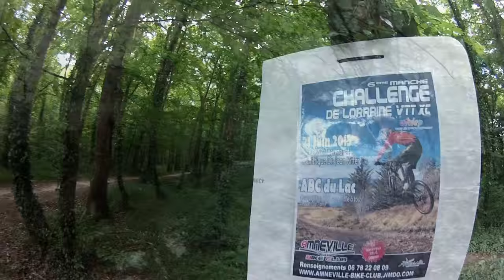Trailer | Course VTT L'ABC du Lac Amnéville le 21 juin 2015 | 6 ème Manche du Championnat UFOLEP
L'ABC orgnanise depuis maintenant 3 ans une manche du championnat UFOLEP.
Cette année, le club organisera la 6ème manche de ce championnat qui se déroulera le 21 juin 2015 au centre thermal et touristique Dr. Jean Kieffer.
Cette compétition VTT est accessible à tous à partir de 7 ans.

Pour tout ceux qui veulent me parler, voir pleins de bonus et rester informés, c'est ici:

➜VTT:

Cadre : Skyde tomillo classico sur mesure avec tige de selle intégrée
Roues: Cole aries carbon
Freins: shimano xt
Tout équipé xt
Cintre : truvativ

Nico